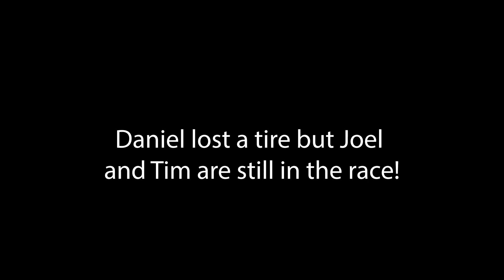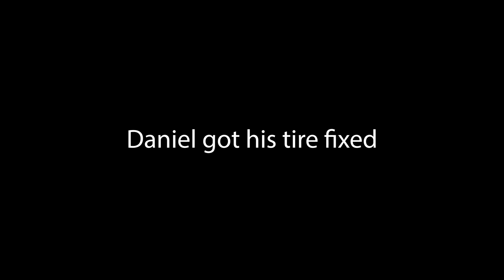Racing Twisted Trails RBOR race In Manistee County Michigan! Previously Recorded Race #2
Today we head to Michigan to race a 90 minute endurance race! While there we encounter a few broken parts and a couple spills during this grueling race. This footage was previously recorded the middle of summer. This looks to be an event we will be doing a lot moving forward.